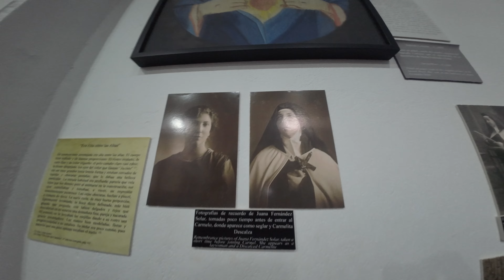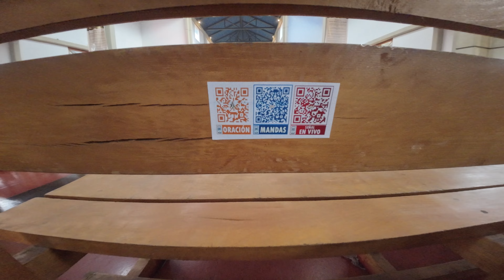La primera santa de Chile: Teresa de Los Andes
¡Embárcate en un viaje espiritual por los Andes chilenos en este nuevo episodio de Viaje Pancartero! Hoy nos dirigimos a Rinconada de Los Andes, un pequeño pueblo ubicado en la cordillera, donde se encuentra el Santuario de Santa Teresa de Los Andes, la primera santa chilena. En este lugar sagrado, descubriremos la vida y obra de esta joven carmelita que cautivó con su fe y sencillez, y conoceremos los milagros y devociones que la han convertido en una figura venerada en todo el país.

¡SÍGUEME!